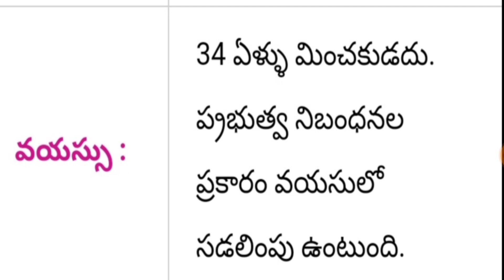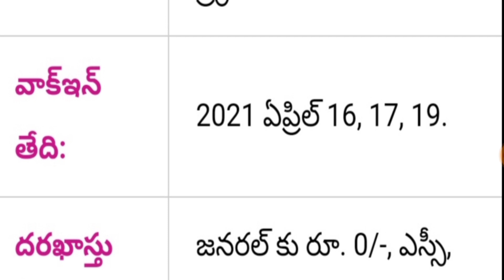Telangana district wise medical jobs recruitment notification out 2021 || latest update news today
Government of Telangana district wise medical jobs vacancy recruitment notification out 2021 notification PDF details application process education eligibility exam pattern and syllabus full detail information available in this video watch this video don't miss SPN education in Telugu search as various vacancies education eligibility dates and application details please visit given below links.